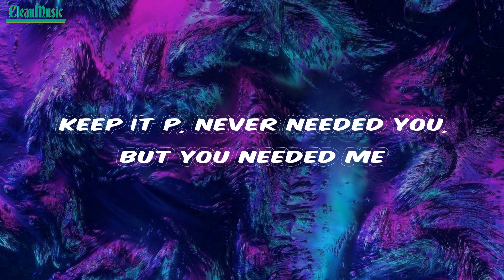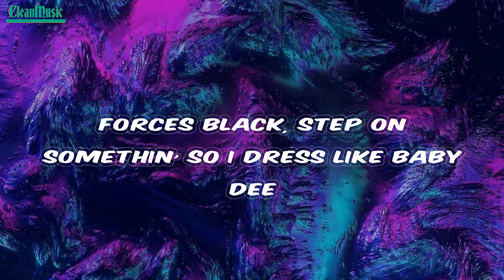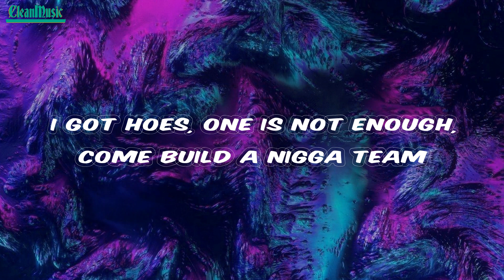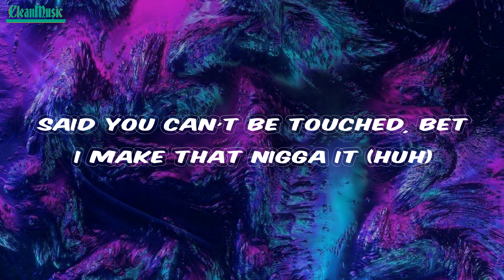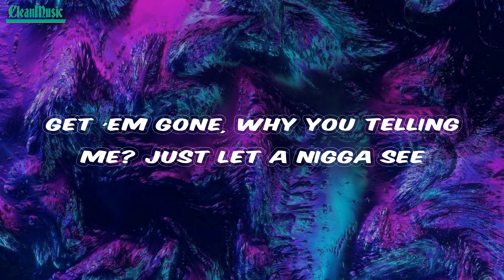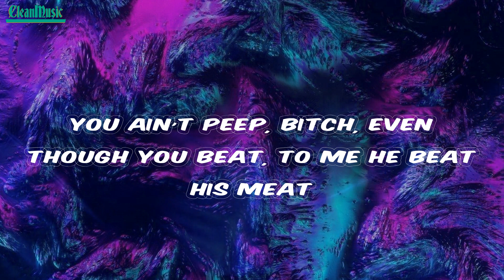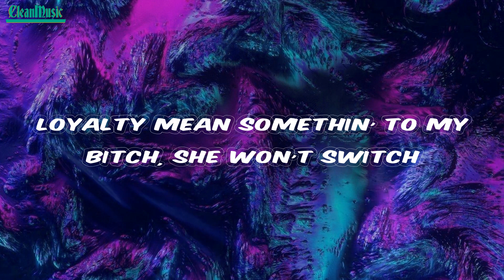TiaCorine - FreakyT (Lyrics)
Lyrics FreakyT TiaCorine

Lyrics:
Yeah (oh yeah)
Whoa (Honorable C.N.O.T.E.)
(Oh yeah)
Yeah (Honorable)
(Oh, oh yeah)
Uh
(Oh yeah)
Look at me where she wanna be call me Freaky T
Off the leash I feel like a dog, I get hella flee
Keep it P, never needed you, but you needed me
I got cream, make a biddie clean, boost yo' self-esteem
I get topped in the mornin', so I feel like Baby Keem
Forces black, step on somethin' so I dress like Baby Dee
Bitch, I'm cold, pussy ice sundae, you know it's givin' cream
I got hoes, one is not enough, come build a nigga team
I need chips, I told that nigga, "Dip" (I told that nigga, "Dip")
Glocky like a baby, carry that on my hip (carry that on my hip)
I just needa sip, 'cause shawty got me pissed ('cause shawty got me pissed)
Better fall back 'fore I give that bitch a lisp (give that bitch a lisp) (boom-boom-boom)
Money on my house give a fuck about my wrist (give a fuck about my wrist)
Said you can't be touched, bet I make that nigga it (huh)
I know that I'm rich, but that's my project bitch, uh
Loyalty mean somethin' to my bitch, she won't switch
Pusha T, push a pound of a weed, need a brand new weave
Killed my dog, pussy-nigga please, I go Keanu Reeves
Get 'em gone, why you telling me? Just let a nigga see
Honestly I'm not feelin' you And you not feelin' me
Keep it G, what come after A? Just let that nigga be
TLC, know I'm finna creep, my phone on DND
That's my song, ride that dick to beat, I ride that dick to sleep
You ain't peep, bitch, even though you beat, to me he beat his meat